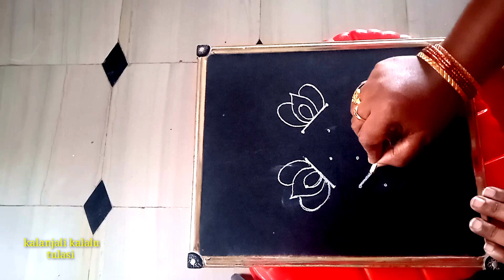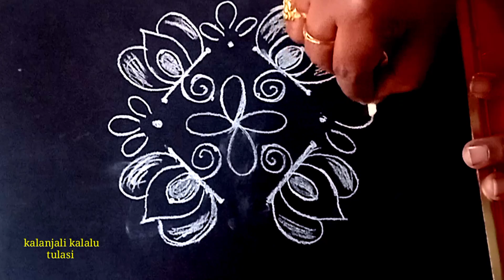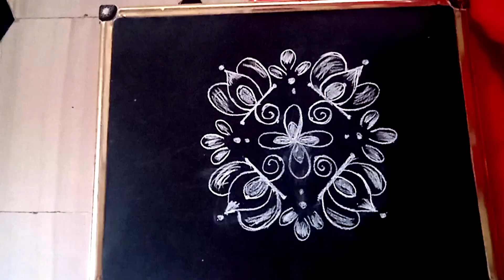సంక్రాంతి పండుగకు వేసుకునే ముగ్గు || పొంగల్ rangoli || Sankraanti muggulu